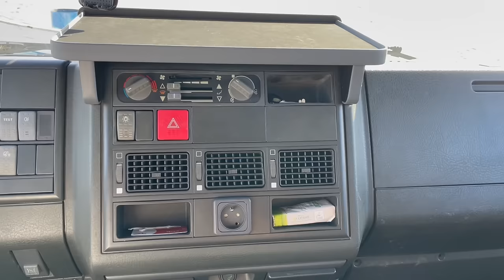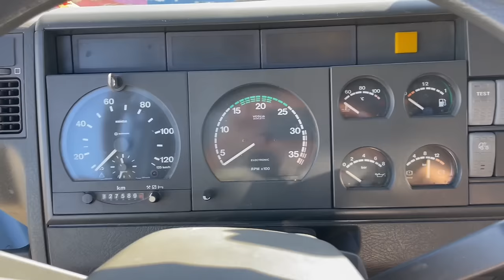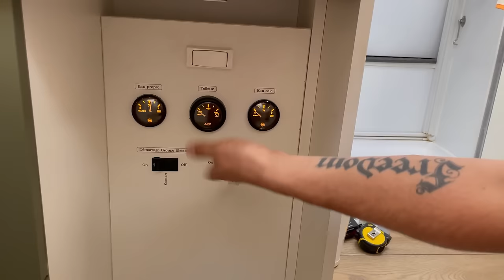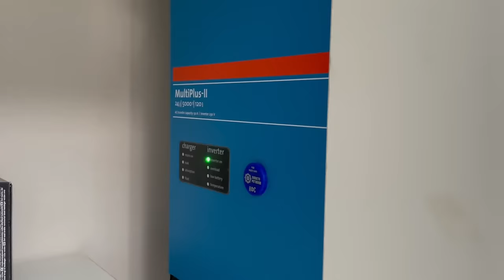VANTOUR | CE CAMION OFFROAD 4X4 EST UN MONSTRE !!😮😨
Bénéficiez de 6€ lors de votre inscription sur E-Buy Club (application de cashback sur vos achats) avec ce lien :

Hello les p’tits potes 👋🏽

On se retrouve dans cette vidéo pour vous présenter le véhicule de Tony et Anaïs! 🚎

Notre drone
Pack batterie et sacoche pour le drone
Carte SD
Notre téléphone (alias notre seule caméra)
Nos micros
Notre câble pour brancher les micros
Notre caméra d'action
Caisson étanche pour caméra d'action
L'ordi de Gaël
L'ordi de Laura
Notre disque dur externe

Atlantic Poids Lourds à Cordemais

Suspensions Sport à Traubach-le-Bas : Fabricant & Réparateur d'amortisseurs de compétitions.

Et une énorme pensée à toutes les personnes qui ont apporté leur contribution à ce projet d’une manière ou d’une autre ! MERCI À EUX ! ✨

✍🏽 N’hésitez pas à nous dire en commentaires ce que vous en avez pensé !

On espère que la vidéo vous a plu

La bise les p’tits potes,

Laura & Gaël ❣️

☆ Chapitrage de la vidéo :

0:00 - INTRO
1:05 - PRÉSENTATION DU VÉHICULE & DES PROPRIÉTAIRES
1:54 - EXTÉRIEUR DU CAMION
4:00 - ÉLÉCTRICITÉ
6:15 - INTÉRIEUR DU CAMION
7:02 - CUISINE
8:38 - SALON
12:12 - DRESSING
12:38 - CHAMBRE
14:40 - WC + SALLE DE BAIN
15:11 - CONCLUSION
16:11 - OUTRO